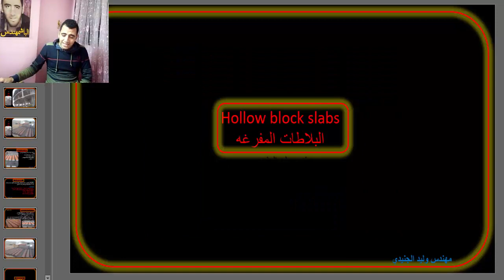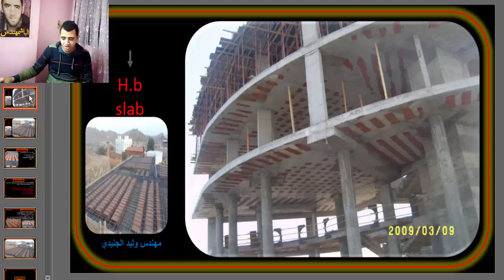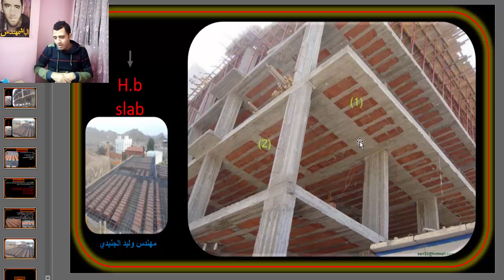ما هي البلاطات المفرغه وكيف يتم توزيع الاحمال عليها Hollow block slab | الهندسة المدنية والمعمارية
البلاطات الهوردي كيف تعمل والاسلوب الصحيح للتصرف الانشائي لها
شرح جميع أنواع البلاطات الخرسانيه بكل أنواعها السلوك والتصرف الانشائي طرق التنفيذ بالصور المكتب الفني الشوب درونج والحصر
البلاطات الكمرية solid slab
البلاطات المسطحة او الفلات اسلاب flat slab
البلاطات المفرغة او الهوردي Hollow block slab
البانلد بيم paneled beam
شرح النجارة والشدات الخشبيه والمعدنيه لكل نوع من البلاطات بتاتفصيل مع صور من الموقع وكذلك شرح الحدادة والتسليح لكل نوع بالتفصيل وكذلك ايضا شرح تفريذ الحديد والحصر
ياريت نعمل شير يا شباب
ادعمنا علي باتريون
ادعمنا علي باتريون